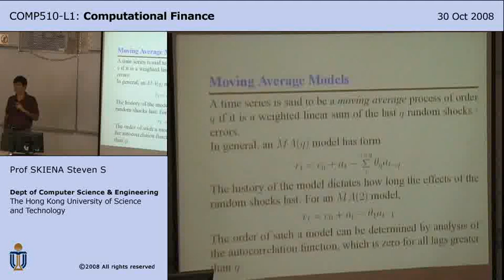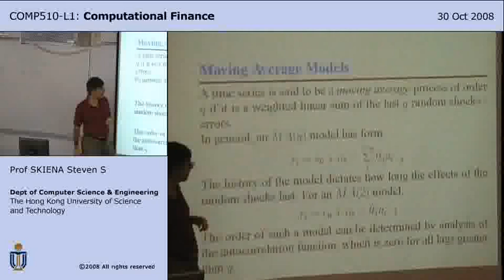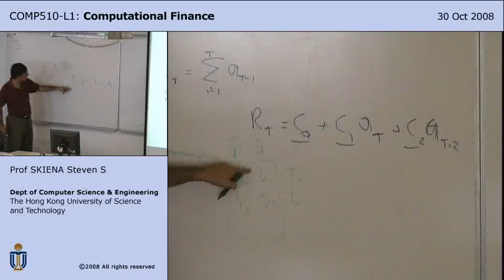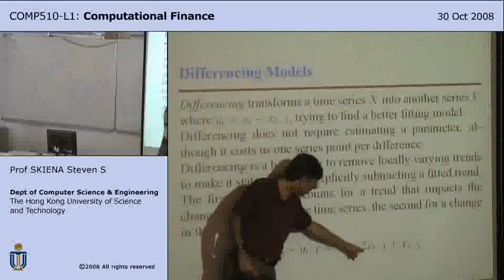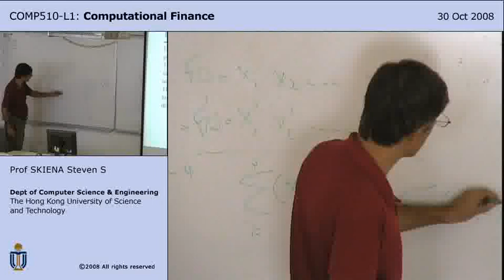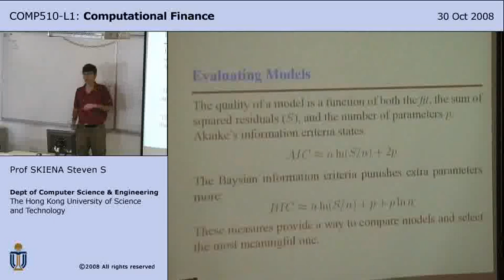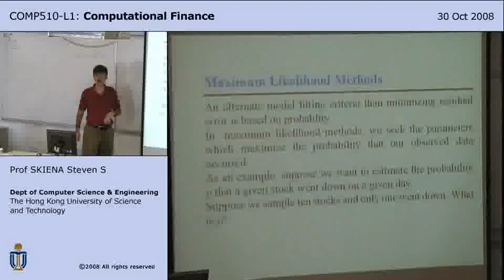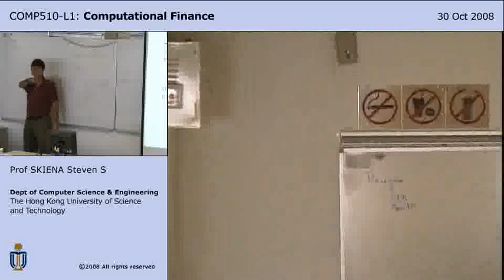Lecture 16 - Spectral Analysis